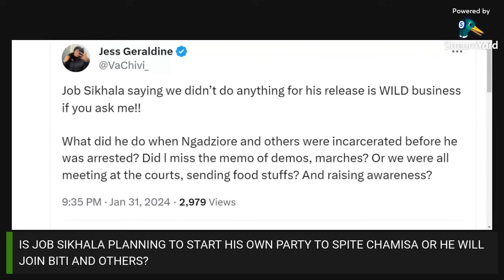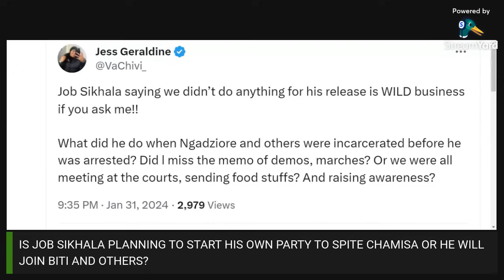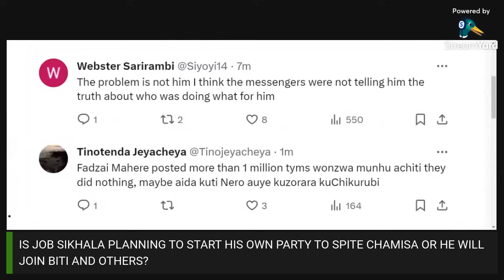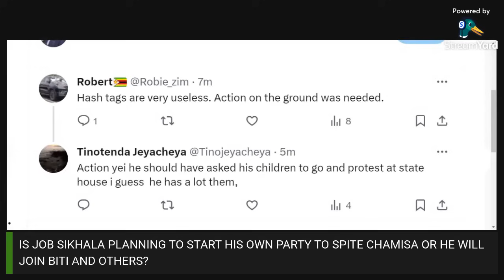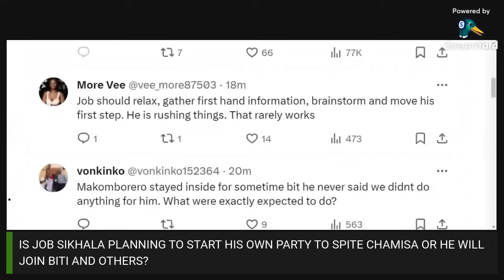Sikhala Dumps CHAMISA | Likely to form his own Party or Join Biti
Sikhala Dumps Chamisa last minute, Likely to form his own party